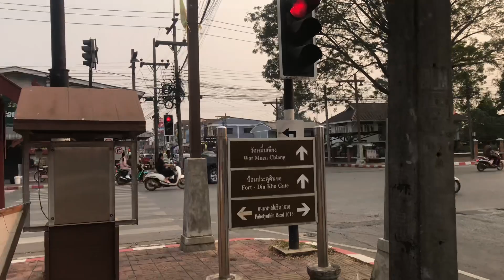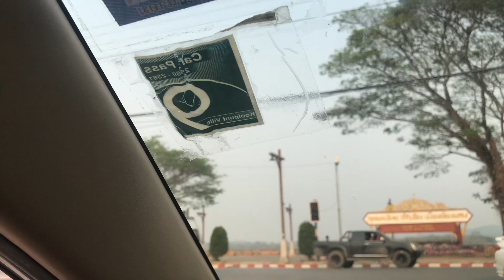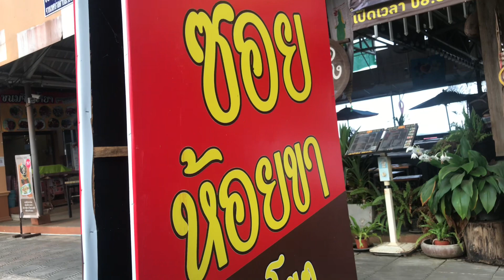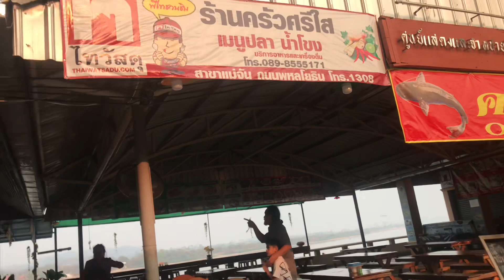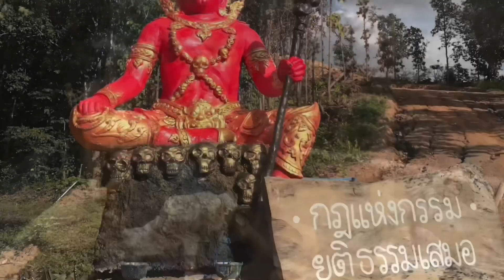VLOG ไม้ม้วนพาเที่ยวEP: 28 พาไปทานอาหารริมน้ำโขง